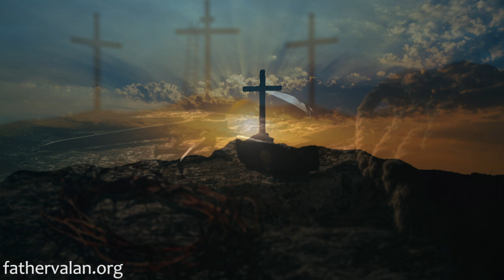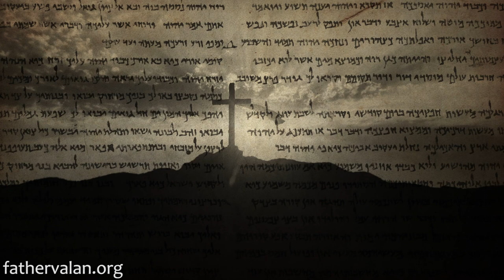Homily - Fifth Sunday of Ordinary Time (Year B)